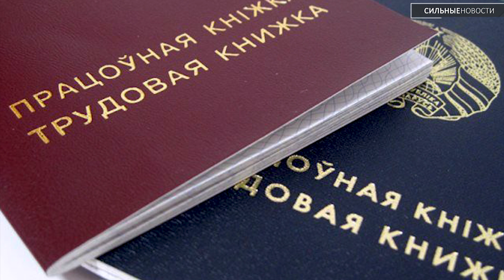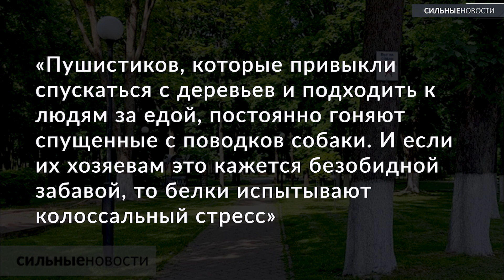Надбавки медикам, неженская работа, подробности жуткого нападения собаки на 9-летнюю девочку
Минздрав определился, как будут распределяться с 1 июля надбавки для медиков. Минтруда вдвое сократило список тяжелых и вредных работ, на которые запрещается привлекать женщин. Где и какое жилье будут строить в Гомельском районе? В райисполкоме рассказали.

Появились подробности нападения бультерьера на ребенка под Мозырем. В Фестивальном парке посетители спускают своих собак с поводков, а те гоняют белок. Местные встали на защиту мелких пушистиков. Посмотрите на атмосферные фотки гомельского «Дельфина». В Гомеле на Киевском спуске девушка неудачно упала с электросамоката и разбила голову.

Под Гродно мужчина, отбывающий срок на «химии», из-за страха оказаться в колонии ударил себя ножом в грудь. Умер солист группы «Ласковый май» Юрий Шатунов. Кражи ради острых ощущений: кто такие шоплифтеры и как с ними борются. Читайте материал «Сильных Новостей».

Обо всем подробнее – в Вечернем выпуске.

00:00 Приветствие

00:20 Надбавки медикам

01:45 Список тяжелых и вредных работ, на которые запрещается привлекать женщин

02:39 Где и какое жилье будут строить в Гомельском районе

03:30 Подробности нападения бультерьера на ребенка под Мозырем

05:06 В Фестивальном парке посетители спускают своих собак с поводков, а те гоняют белок

06:04 В Гомеле на Киевском спуске девушка неудачно упала с электросамоката и разбила голову

07:02 «Химик» ударил себя ножом в грудь

07:54 Умер солист группы «Ласковый май» Юрий Шатунов

08:16 Кто такие шоплифтеры и как с ними борются

В выпуске использованы фото и видео: Телеканал «Мозырь», ЧП Гомель